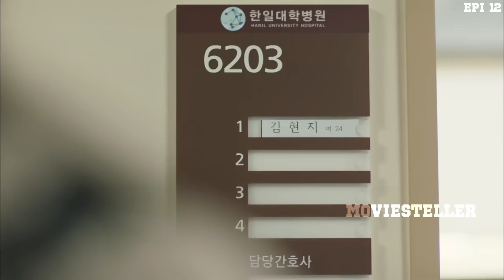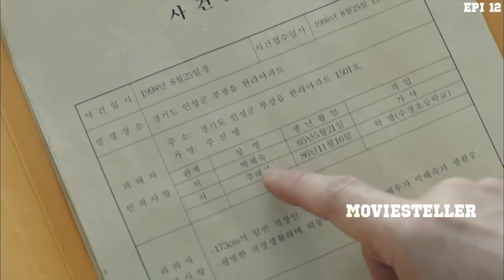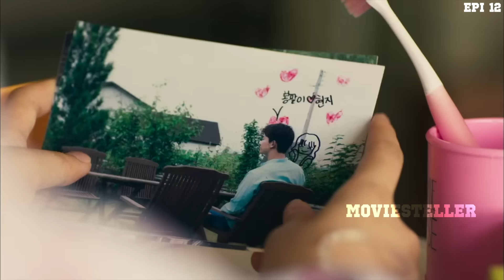പ്രേതങ്ങളെ കാണാൻ സാധിക്കുന്ന നായകൻ പ്രണയിച്ചത് ഒരു പ്രേതത്തെ ആണെങ്കിലോ | Epi 12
പ്രേതങ്ങളെ കാണാൻ സാധിക്കുന്ന നായകൻ പ്രണയിച്ചത് ഒരു പ്രേതത്തെ ആണെങ്കിലോ | Epi 12 | ‎@Movie Steller

Bring It On Ghost Episode 12 Malayalam Explanation